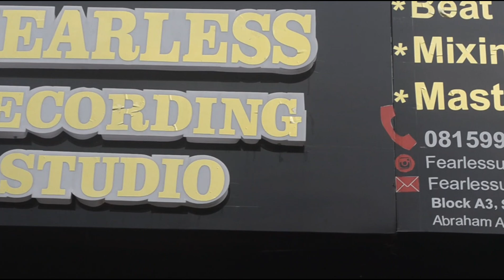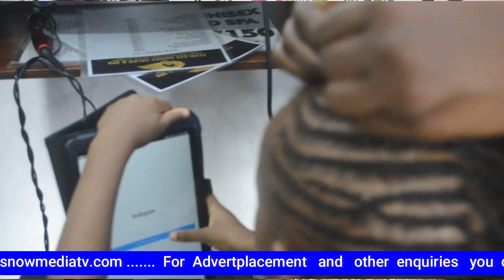SNOW TV : AN EXCLUSIVE INTERVIEW WITH ZEALLION, CEO FEARLESS REACORDING STUDIO/UNISEX SALON AND SPA